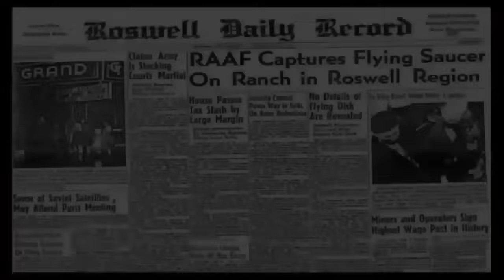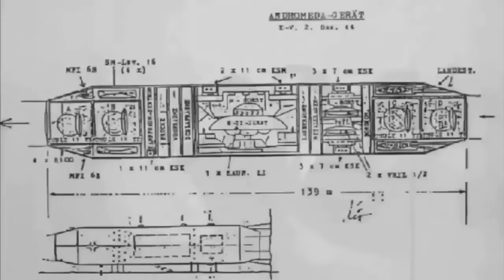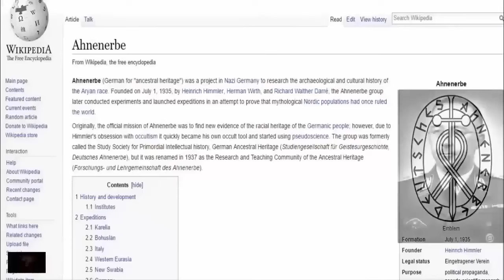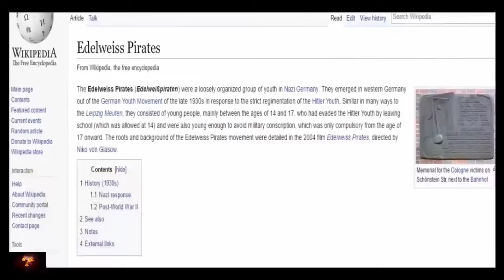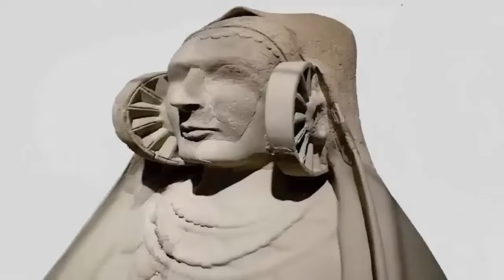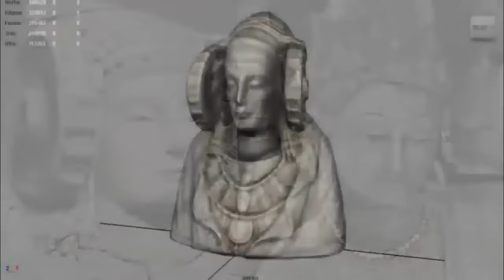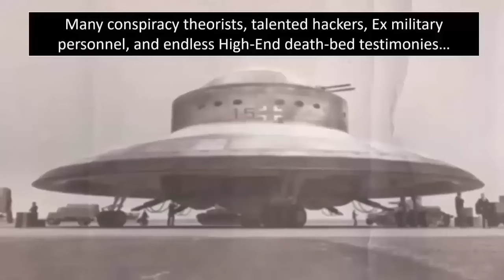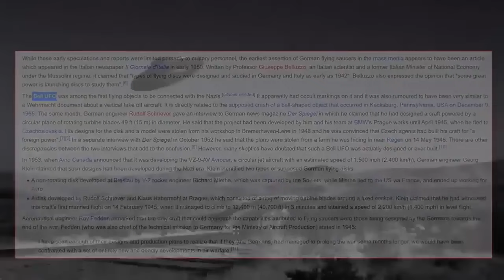The World War II Hunt For A UFO?